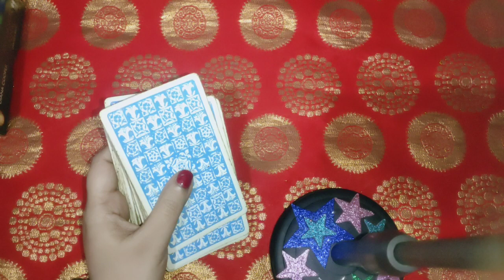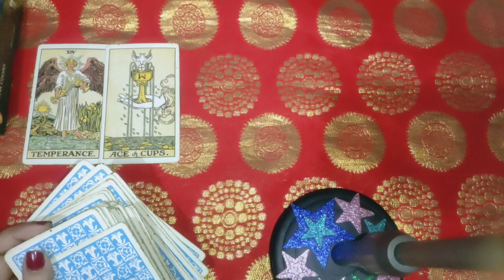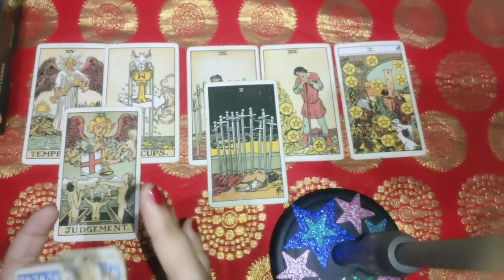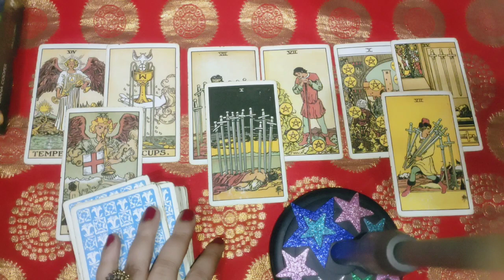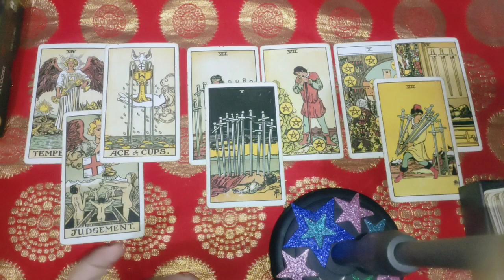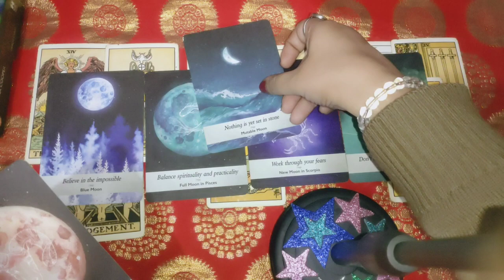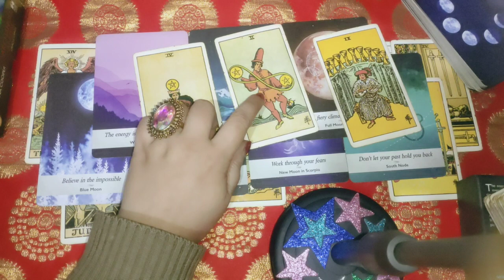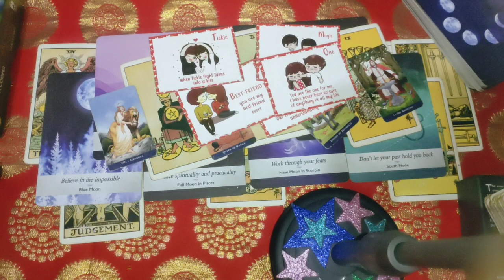full moon 🌝 energies update 💘 soulmates 👩‍❤️‍👨 DF and dm 💞 unexpectedly hone wala hai ye sab 🤗